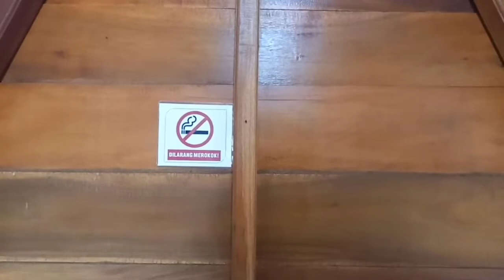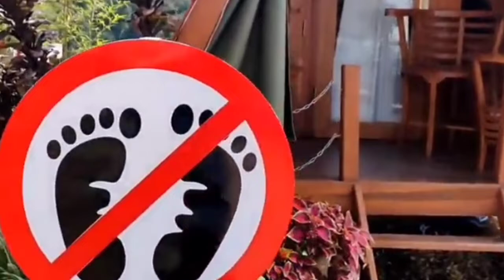Wisata Wonogiri Paling Populer 2022 ||GIRIMANIK MOUNTAIN CAMP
Di Wonogiri kaya akan obyek wisata,dan salah satunya Wisata Wonogiri Paling Populer 2022 ||GIRIMANIK MOUNTAIN CAMP,
GMC di buka dan di resmikan pada haru Senin 27 Desember 2021 oleh Bapak Suparno yang berasal dari Kecamatan Sidoharjo,Girimanik Mountain Camp (GMC) bertempat di Dusun Ngrapah,Desa Setren,Kecamatan Slogohimo,Wonogiri.

Ini adalah cerita vlog harian @JejakMasAssan dalam seputar Kampung Wonogiri dan sekitarnya,semoga Channel JMA dapat memberikan nilai positif dalam informasi dan hiburan,serta dapat bermanfaat untuk orang banyak,trimakasih..